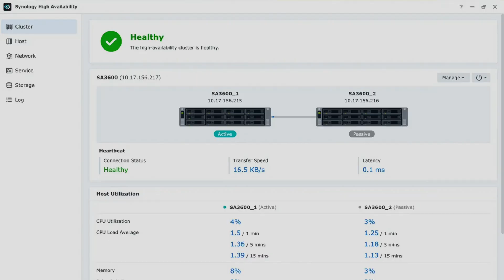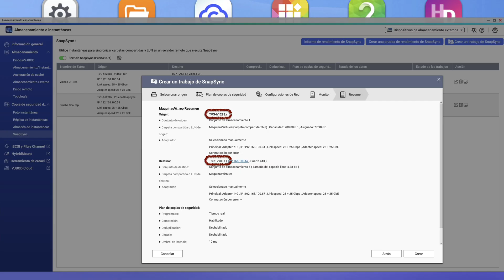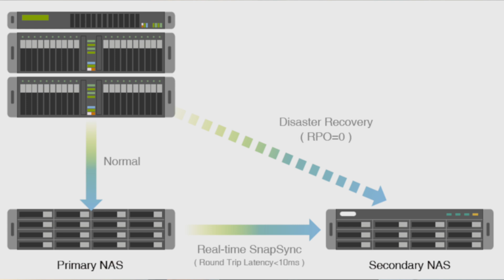Introducción a la Alta Disponibilidad (HA). Diferencias entre RPO y RTO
Primer vídeo sobre Alta Disponibilidad (High Availability). Aprenderemos la diferencia entre RTO y RPO porque es parecido pero no es lo mismo, veremos sus fundamentos, casos de uso y
explicaré las diferencias en HA entre QNAP (SnapSync) y Synology.

✅ En Qloudea pueden asesorarte y ayudarte a elegir el mejor servidor NAS para tus necesidades